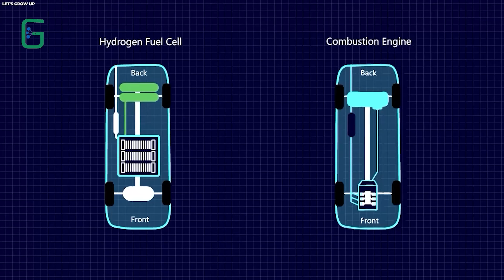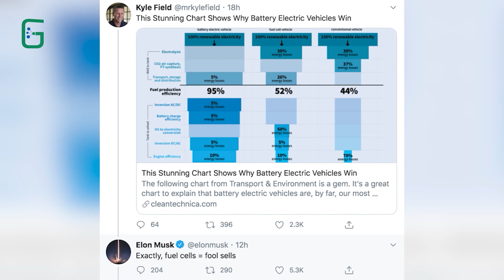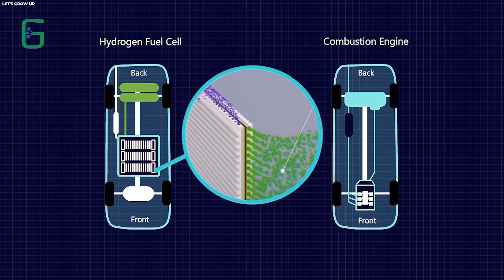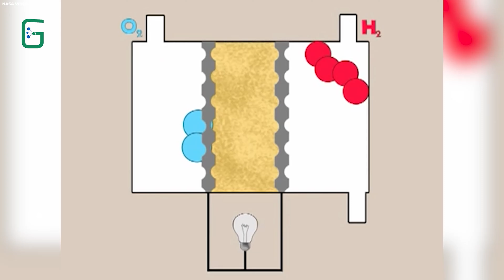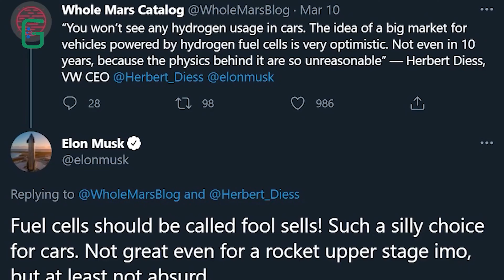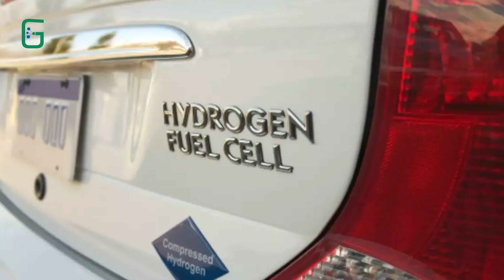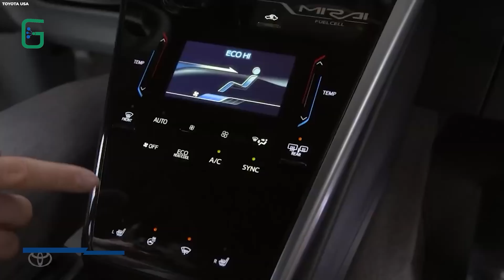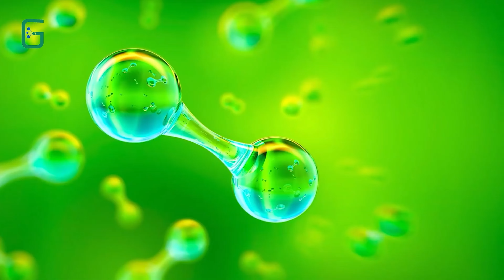Elon Musk Tesla & Toyota : Hydrogen Cars Explained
Join us on an exciting journey into the world of hydrogen cars and the revolutionary changes they bring to the transportation industry! In this video, we delve deep into the workings of hydrogen fuel cell technology, exploring how it powers vehicles and its potential to shape the future of sustainable mobility.

Discover the key differences between hydrogen cars and traditional electric vehicles, and learn why major automakers like Toyota, Hyundai, and Honda are investing heavily in this cutting-edge technology. From the impressive range of hydrogen vehicles to the challenges they face in widespread adoption, we cover it all.

Elon Musk's recent announcement regarding Tesla's shift to hydrogen power adds a fascinating twist to the story, sparking new debates about the future of clean energy in transportation. Get insights from industry experts and hear their thoughts on the role of hydrogen in combating climate change.

Whether you're a tech enthusiast, environmental advocate, or simply curious about the future of transportation, this video offers valuable insights into one of the most exciting developments in the automotive world. Don't miss out on this captivating exploration of hydrogen cars and their potential to revolutionize how we move!

Timestamps⏱️:
00:44 Intro
01:11 Neural Interfaces
02:09 Model H
03:21 Unlocking the power of Hydrogen
04:18 Reverse Electrolysis
05:37 500 kilometres
06:06 Driving into the future
09:27 Hydrogen Fuel Cell Revolution
11:07 1100 Honda